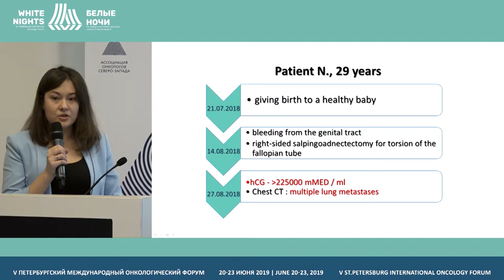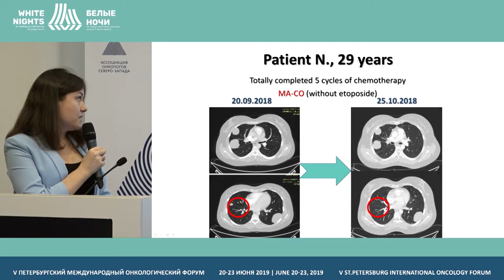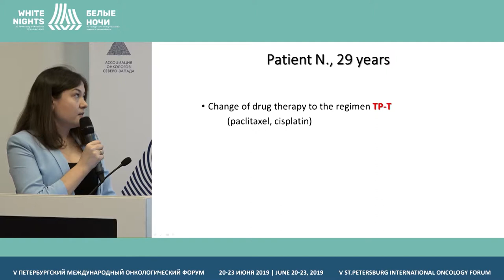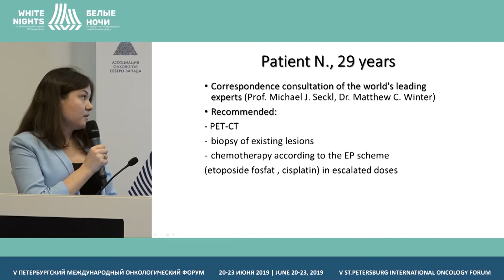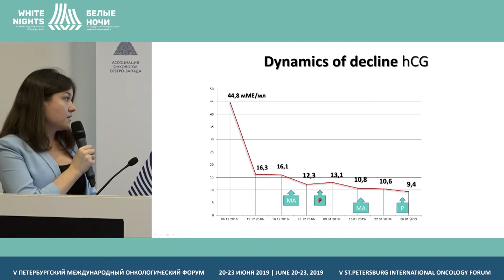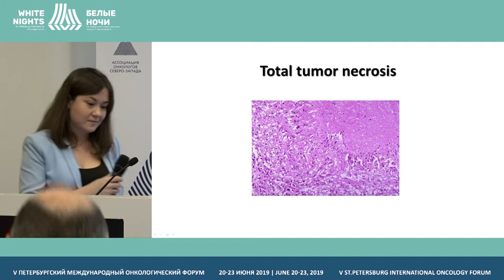Представление клинического случая на сессии по гестационной трофобластической болезни (GTD)